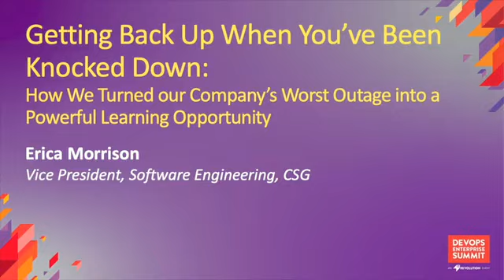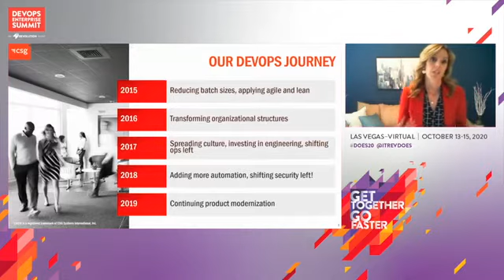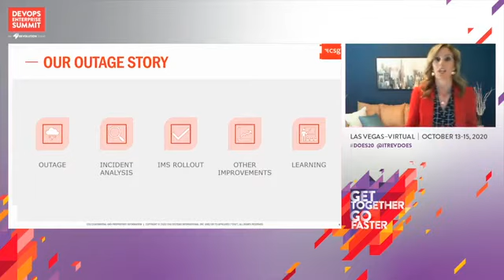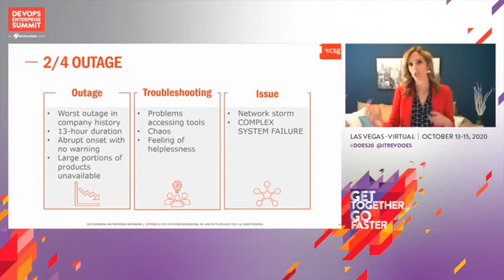Getting Back Up When You’ve Been Knocked Down - Erica Morrison, CSG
Erica Morrison - Vice President, Software Engineering - CSG

In February 2019, we experienced the worst outage in company history.

This outage was the result of a complex system failure that pushed us beyond the limits of our current response systems, processes and culture. In the face of this adversity, we were able to find opportunity in failure. This resulted in improving how we understand incidents, respond to them, and prevent them in the first place.

Now, we have a stronger organizational ability to perform incident management, we’ve reinforced and broadened culture norms around safety, and most impactfully, we have implemented an incident management system that has changed how we run outage calls. Despite how it can feel at the time, failure does not have to be permanently catastrophic. It’s how you respond to that failure that will ultimately shape your organization.

Learn how you can apply what we’ve learned to make the most of outages and drive improvement within your organization.

DevOps Enterprise Summit Virtual - Las Vegas 2020